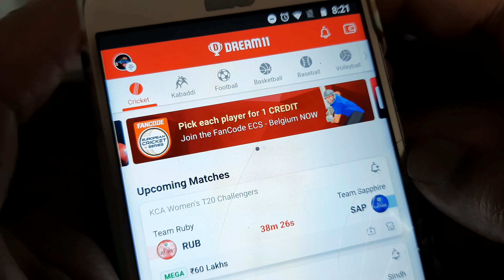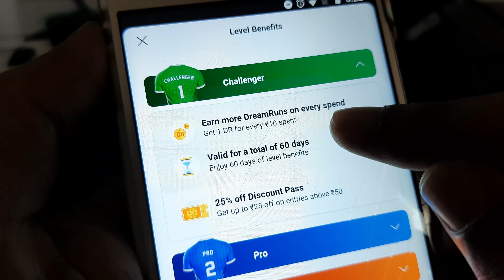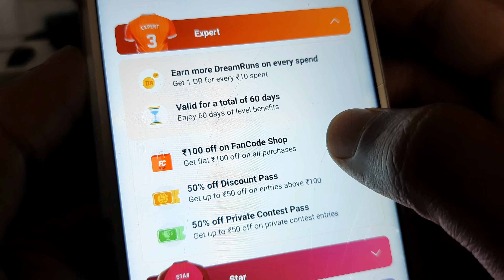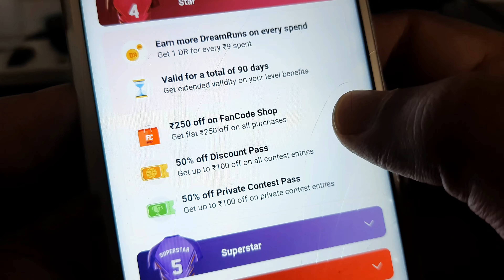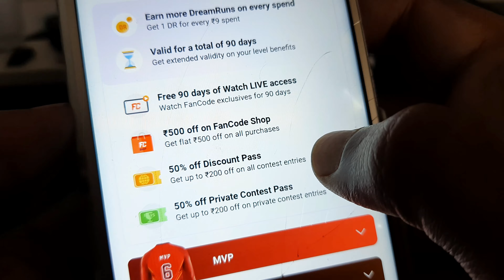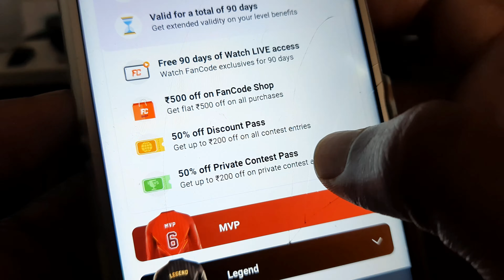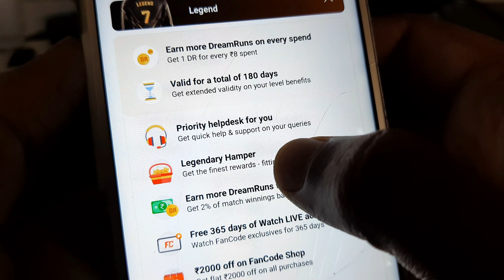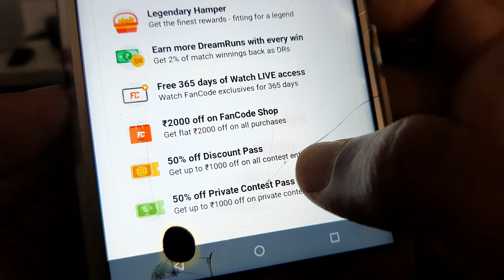🤑 Exciting Dream11 💸 Rewards on the floor for Each New Level 💢 💰 Level Benefits Explained in Tamil‼️